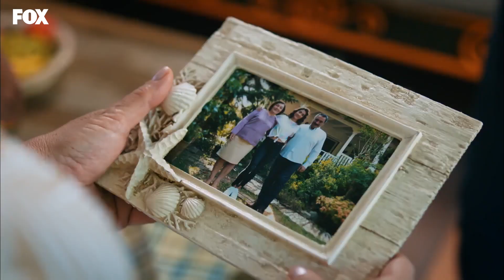Demir Mektubuyla Selin'i Ağlattı - Her Yerde Sen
Her Yerde Sen - Demir Selin'e mektup bıraktı.

Oyuncular:
Demir: Furkan Andıç
Selin: Aybüke Pusat
Burak: Ali Yağcı
İbrahim: Ali Gözüşirin
Merve: Deniz Işın
Bora: Ali Barkın